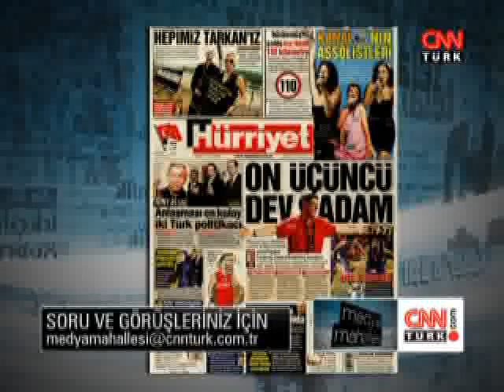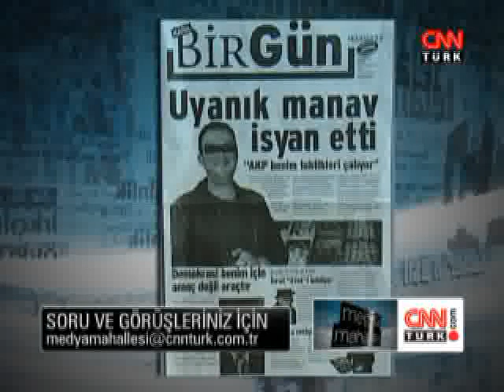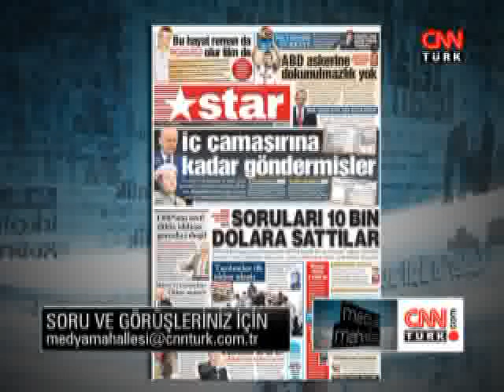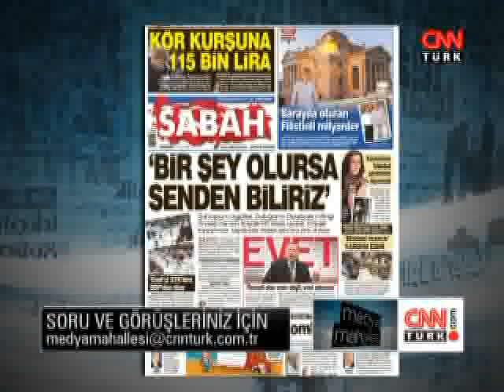Medya Mahallesi: Erdoğan'ın Diyarbakır Ziyareti - 02.09.2010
2 Eylül 2010 tarihinde CNN Türk'te Ayşenur Arslan'ın sunduğu "Medya Mahallesi" programı yayınlandı.